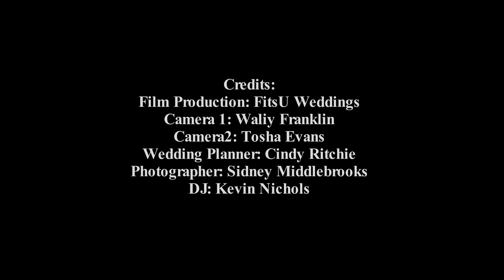Best 2017 Wedding Video: Kari & Kevin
Congratulations Kari & Kevin!
Their ceremony was held at Hummingbird Hill Farms in Perry, GA on 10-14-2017. Thank you for allowing Fitsuweddings to capture your special moments!
Follow Us- Facebook; Instagram; Twitter @Fitsuweddings
Film Production- Fitsuweddings